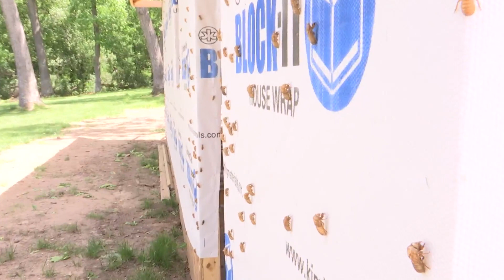They're here! Cicadas begin to emerge in Rockford area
After months of anticipation — and, for some, dread — cicadas have finally emerged in the Rockford area.